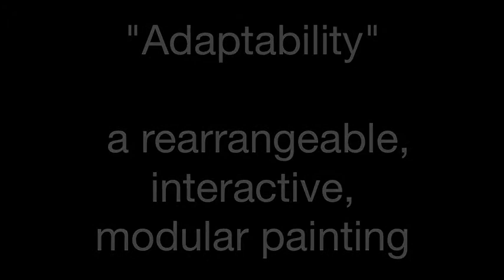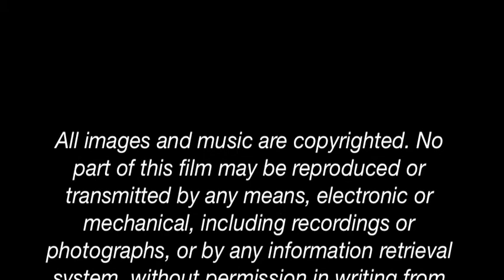Will Cares: Behind the paintings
This video shows the evolution of three of my recent works from start to finish through a photo-animation. I wrote and performed the music as well.